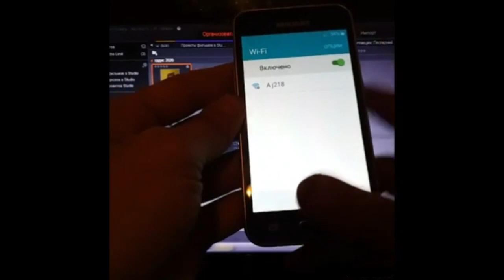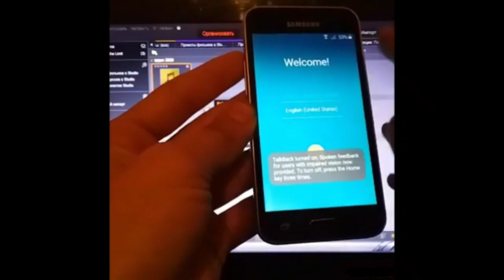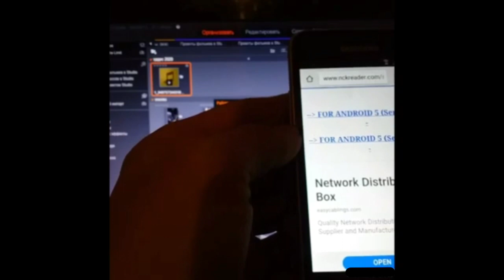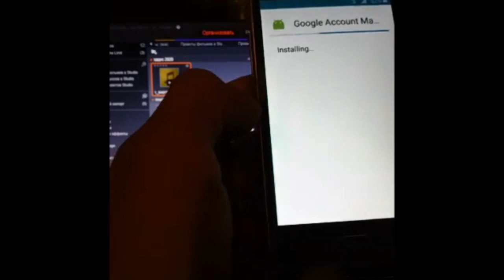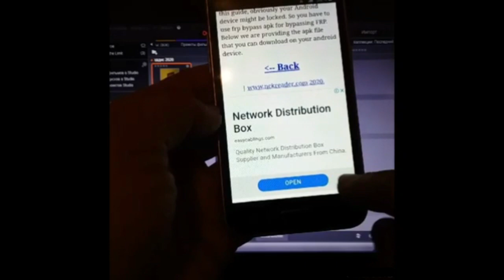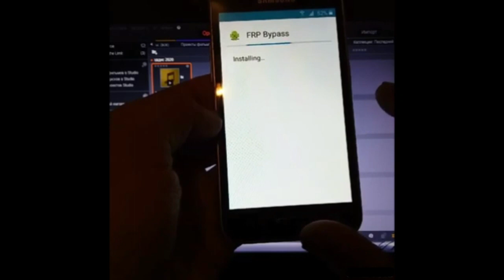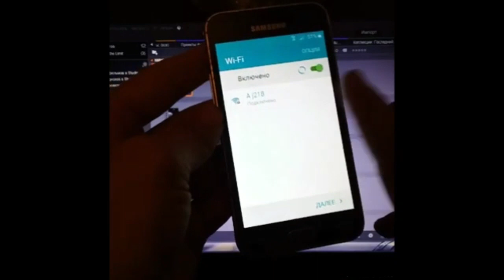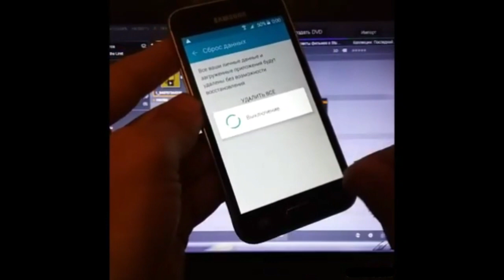samsung telefonlarni google accountini ochish | google accountni buzish frplock| assatullo officiall